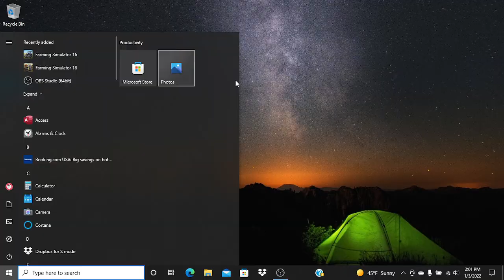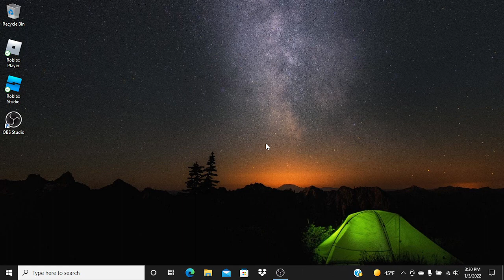day1 fs18 first impression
Hi fillies and gentelcolts and everyone else I'm kittybelle23 aka tsunsu coming at you guys with another video trying to do the daily grind this year.

We find ourselves on another farm in another part of the world I think all these farm simulator games are all in the same universe as we build up a new farm.

catch you all in my next video.